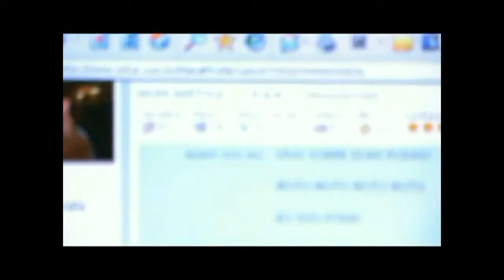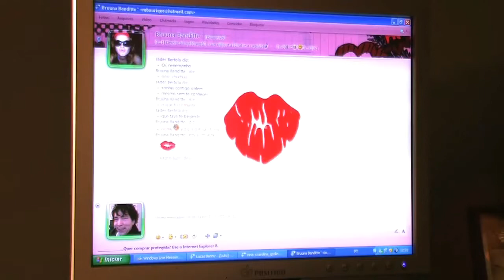O FRACASSÃO 🇧🇷️ Alvoroço Filmes (( Comédia ))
Clip - Música Fracassão da Banda Sacolé de Pus/letra Alexandre Leeh / Evandro Berlesi
Tirado do filme Eu odeio o Orkut (Facebook) de Evandro Berlesi.
Edição: TACO BRPE